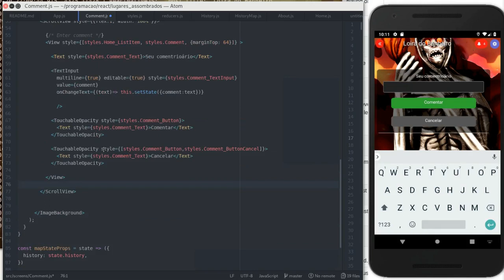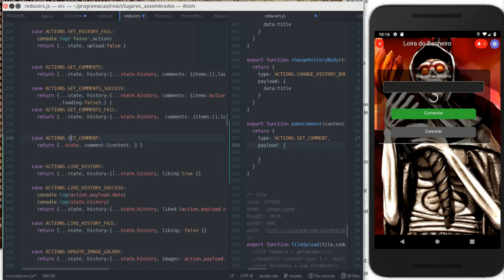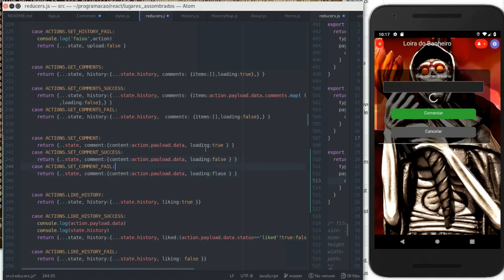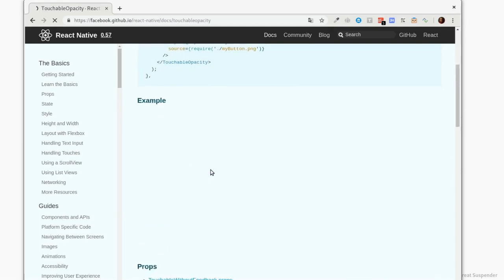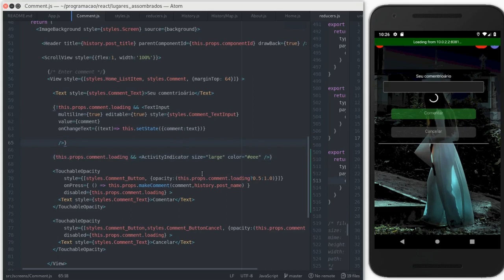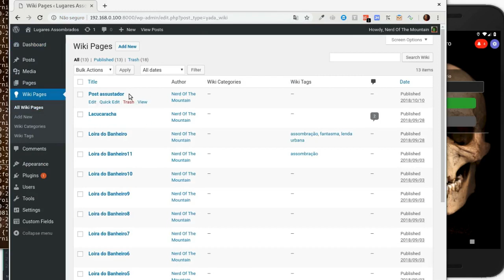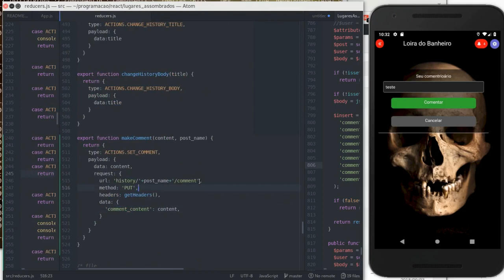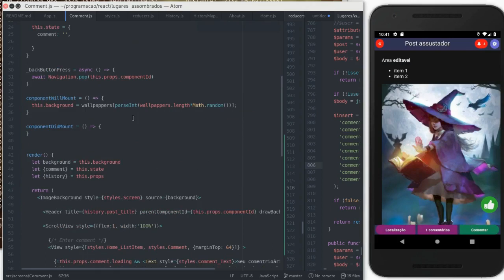dev timelipse 001 - using react native to make comments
High hours of the night, no coffee in my blood and no voice... I decide to make a timelapse from my work in my terror project. Not really a tutorial, but useful to someone that desire to learn React Native and PHP (wordpress).

To sem café no  sangue, já é tarde... resolvi experimentar o formato timelapse, p ver se passo conteúdo com o pouco tempo q tenho ultimamente.